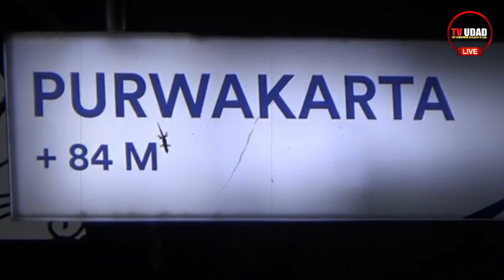Viral Penampakan Sebelum Tr4Ged1 Kereta di Semarang Hingga Siluman Ular Penunggu Rel Kereta di Solo!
Sebuah truk pengangkut Bego atau alat berat Tiba tiba mogok ditengah rel kereta api semarang. Akhibatnya terjadi adu domba antara kereta brantas dengan truk trailer pengangkut alat berat di perlintasan rwl kerwta semarang yang ada jembatan nya.